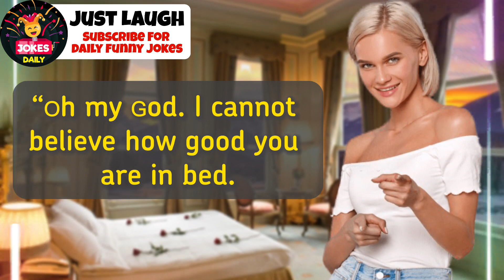Dirty Joke | The Old Billionaire Man and The Blond 😂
An 80 year old Oil billionaire and a 25-year-old blonde runway model are getting married today.
In an effort to prove that she wasn’t out for the old man’s money, she asked her husband to arrange for separate honeymoon suites...

0:00 - Jokes Daily
0:07 - Funny Joke
1:36 - More Jokes

I Hope You Enjoy The Channel Videos👀😘❤️